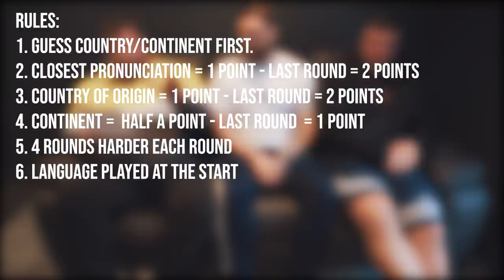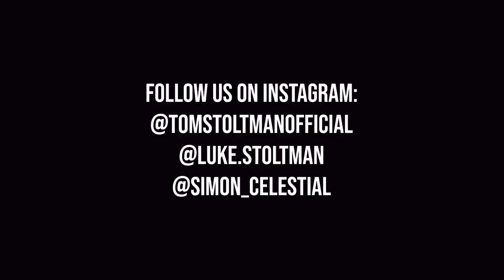STRONGMEN GUESS THE LANGUAGE CHALLENGE!